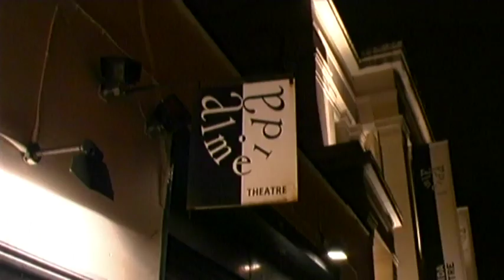Klaus Maria Brandauer: Speer in London (Part 3 of 7)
February '99. Klaus Maria Brandauer arrives at the Almeida Theatre in London for his English-speaking stage debut in Esther Vilar's Speer. Directing and playing the title role, he and his co-star Sven Eric Bechtolf have 12 days to prepare for their challenge.

Film-maker Martin Wagner, who also translated the play, had unprecedented access to the rehearsals. His quietly gripping film captures the underlying tension as the opening night approaches and provides an unique and unpretentious insight into one of the finest actors of his generation.

Klaus Maria Brandauer: Speer in London is available as an extra on the DVD of The Agent.